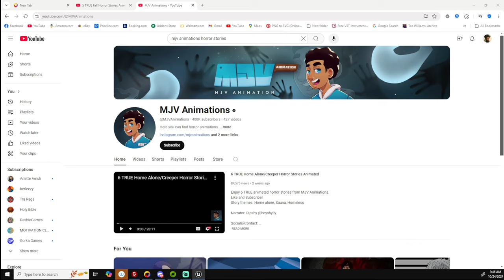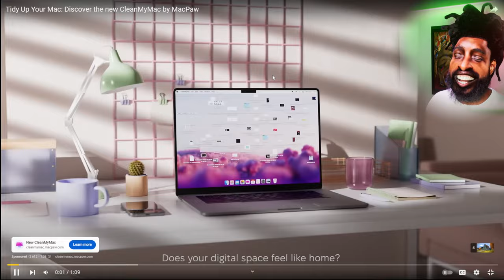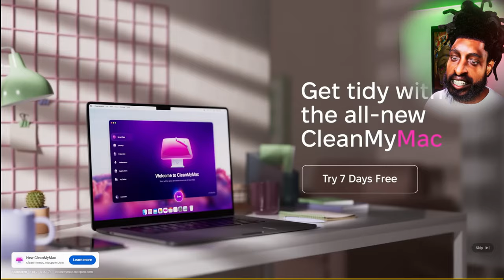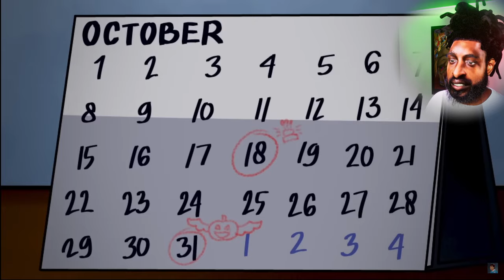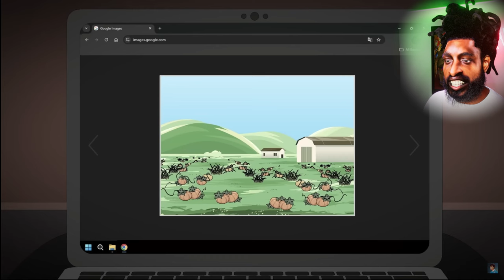5 HORROR STORIES REACTION !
Big shoutout to MJV Animations for creating these awesome and chilling animations! Make sure to click the link and check out that channel for more incredible videos You won’t want to miss their content!